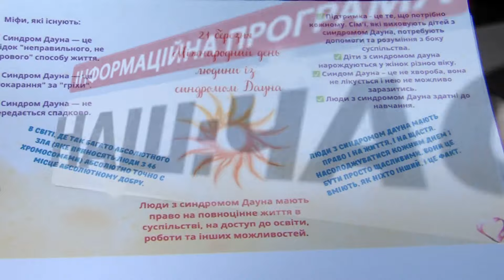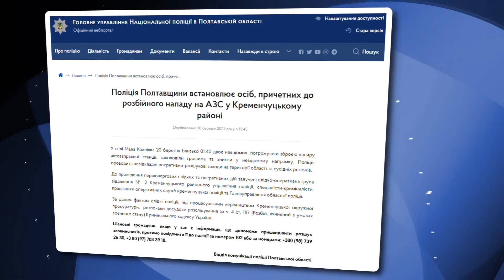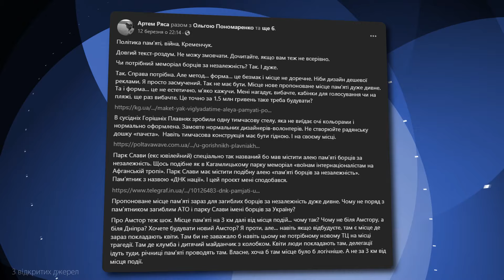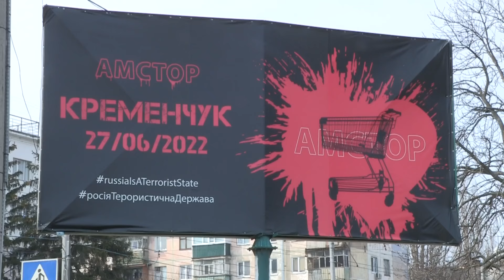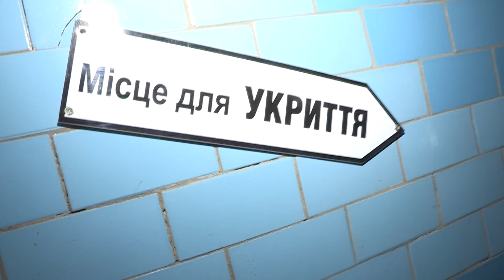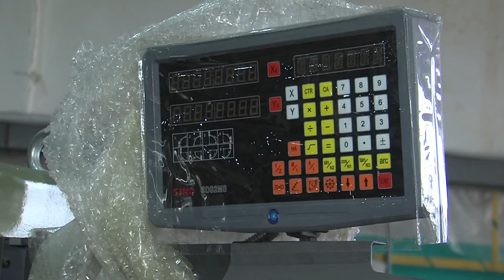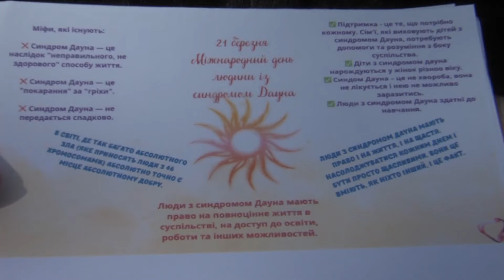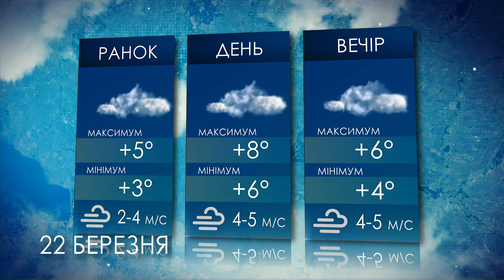Наш Час 21.03.2024 - 20.40